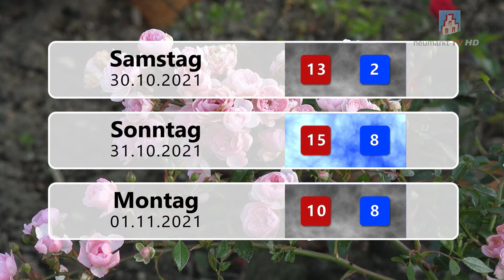Wetteraussichten am 29.10.2021